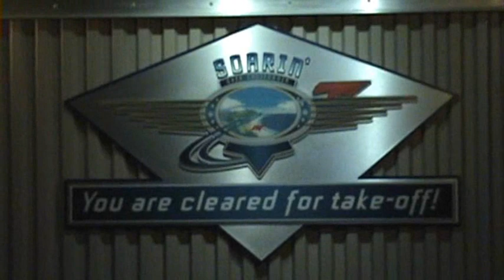DFR: Soarin Over California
Disney Fan Review presents the entire ride through of "Soarin' over California" at Disney's California Adventure.